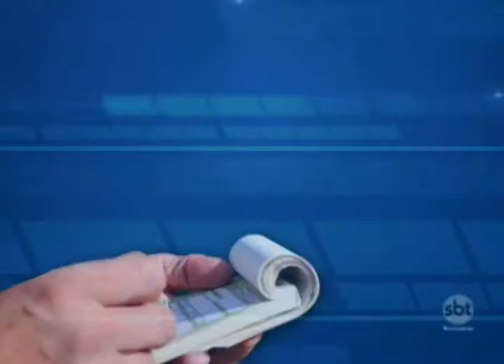Multas ficam mais caras a partir de hoje em todo o Brasil